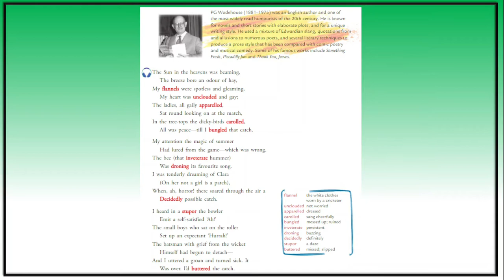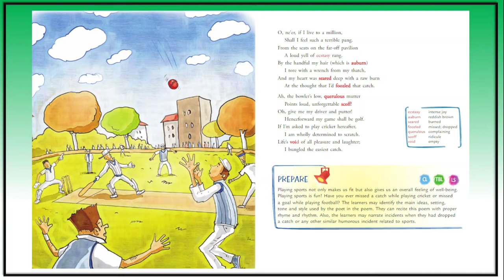Missed || By PG Wodehouse